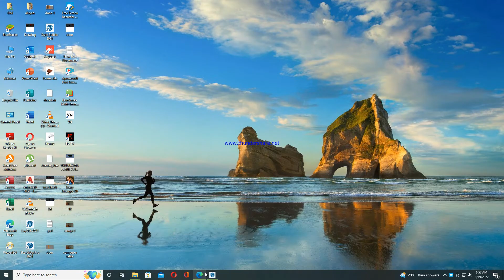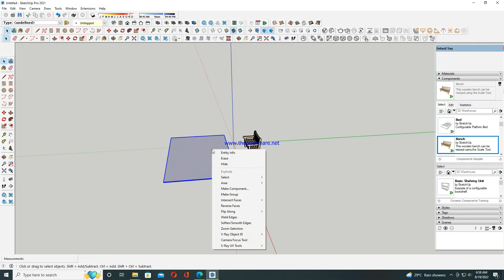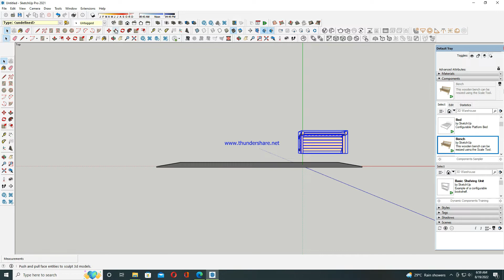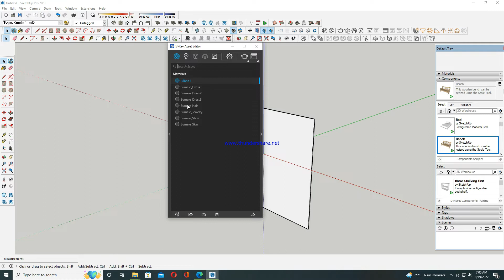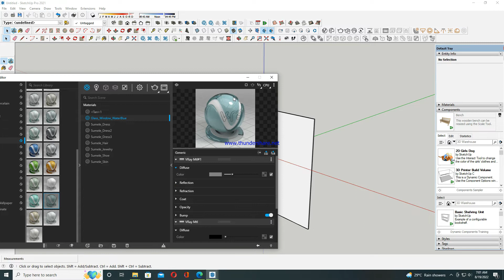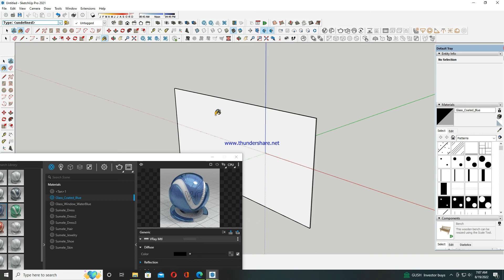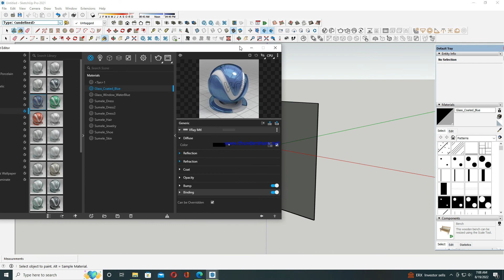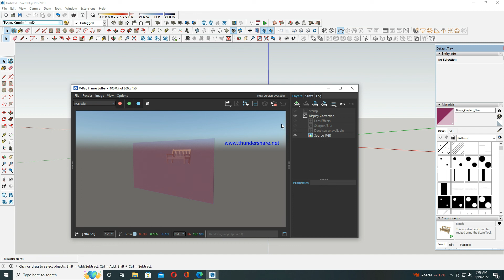how to mirror effect in sketchup with v-ray